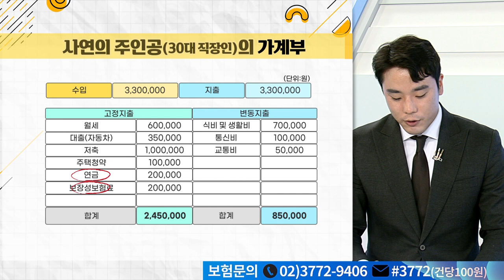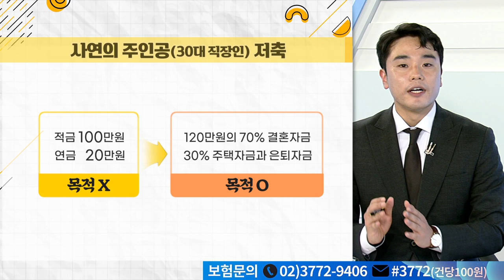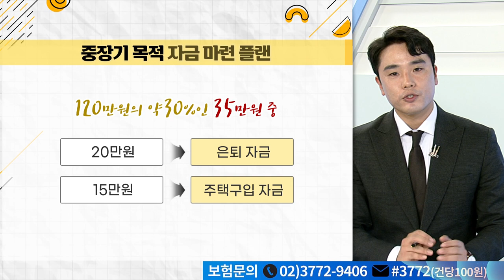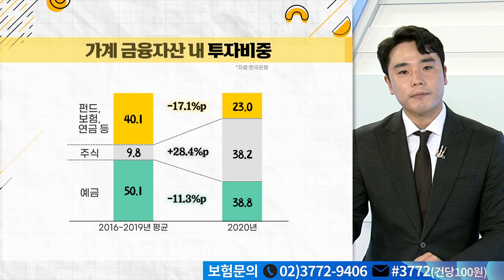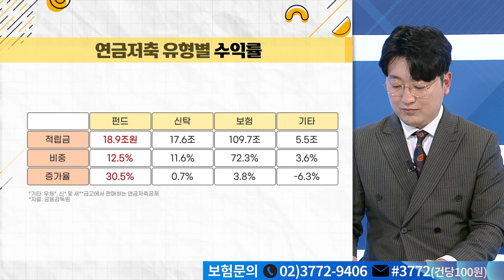가로식 저축, 세로식 저축 들어보셨나요?_구해줘 가계부 (20210427)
Q. 은행 저축만으로 노후준비 충분?
Q. 중장기 목적 자금 마련은 어떻게?
Q. 가로식저축과 세로식저축 차이는?
Q. 단기자금 70%, 중장기자금 30%... 왜?
Q. 가로식저축 금액 적정 수준은?
Q. 연금펀드 수익률을 얼마나 될까?
Q. 연금보험에 연금펀드로 갈아타기 가능?